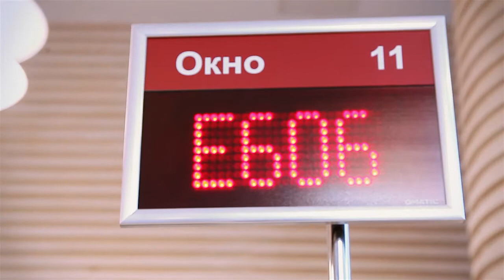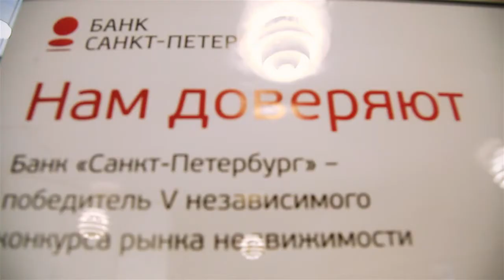Петр Минин, ОАО «Банк «Санкт-Петербург» для компании «Прогноз»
Управление кредитным портфелем - все бизнес-процессы банковского кредитования в единой системе принятия решений.

Решение «ПРОГНОЗ. Управление кредитным портфелем» бесшовно встраивается в операционный контур банка, позволяя реализовать системный подход к ведению кредитных сделок (кредитный конвейер), снизить уровень рисков, временных и трудозатрат на всех этапах сделок и инвестиционных проектов. Он помогает не только повысить качество обслуживания клиентов, но и избежать ошибок при формировании отчетности.

- Анализ кредитного портфеля от компании Prognoz